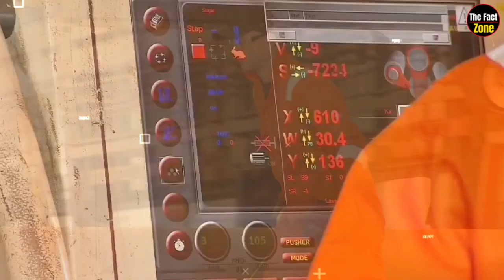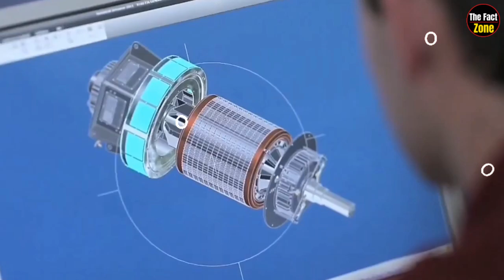फैक्ट्री में विंडमिल यानी (पवन चक्की ) को कैसे बनाया जाता है | Windmill Manufacturing | The Fact Zoe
देखिये Windmill कैसे बनाया जाता है | Windmill Manufacturing And Installation Process

         Friends, do you know how a windmill is made in a factory? And how is steel used to make a windmill? And how is a generator made in a factory? And do you know how a windmill is installed? And why is a room made in a windmill for works? And do you know how the fan of a windmill is made in a factory? And how is the wire of the windmill laid on the ground?

Friends, a windmill has mainly three parts: windmill tower, windmill blade and generator. This is the factory that makes the windmill tower. The tower of a windmill is made of steel. For this, thick sheets of steel are brought to the factory. According to the measurements given in the computer, the steel sheets are put in the banding machine and bent. The cylindrical parts of the windmill tower are joined together by welding using modern and powerful machines. The experts present in the factory check the tower thoroughly and it is ensured that the entire tower is built with the correct measurements. After this, several layers of paint are applied on the entire tower from both inside and outside so that the possibility of rust on the tower is eliminated. After this, stairs are fitted inside the tower so that if needed, the engineers can complete the maintenance or repair work of the windmill. Usually the height of a windmill is about 100 meters, that is, the windmill is as high as a 30-storey building. Therefore, the windmill tower is transported in two or three parts so that there is no problem in both transportation and installation. Now we have come to the factory that makes the blades of the windmill i.e. the fan of the windmill. Usually a blade of a windmill is about 30 to 40 meters long. Every effort is made to make the blades of the windmill light and strong. Until a few years ago, blades were made using steel,
but nowadays most windmill blades are made using fibers. Blades made from very good quality fiber sheets are much lighter and stronger than steel. Windmill blades are made hollow from inside so that they can easily rotate with the speed of wind.
After preparing the blades, many types of tests are done on them so that there is no flaw in their manufacturing and they can be used comfortably for at least 25 years. After all the tests are okay, the blades are painted and transported. After the windmill tower and blades, the third part of the windmill is the generator.
The generator is installed in the uppermost part of the windmill, whose work produces electricity. The generator is a very important part and it is made using very good planning and highest technology. The world's best engineers are used for this work, who have many years of experience in their work.

While preparing the generator of the windmill in the factory, many types of tests are done on it. The most modern machines are used for testing. After all the tests of the generator are okay, the generator is painted and transported to the place where the windmill is to be installed.

Let us now see how a windmill weighing about 2,00,000 kg is installed. For this work, first of all a wide pit is dug in the ground. A very strong base of concrete and steel is prepared so that there is no possibility of the windmill sinking into the ground. Thousands of kilos of steel are used to make the base of the windmill. The base's catch is prepared from steel and this construction is completed by filling concrete in it.